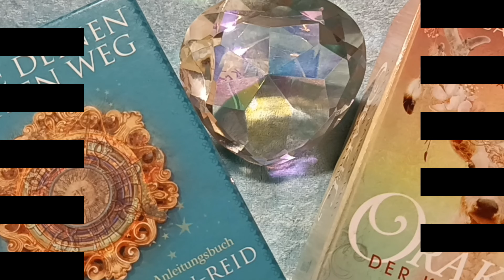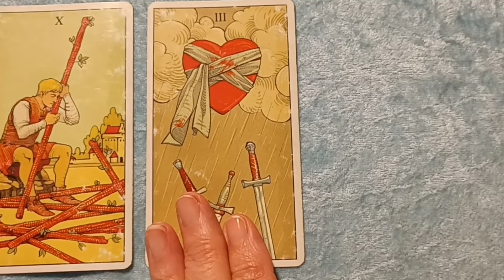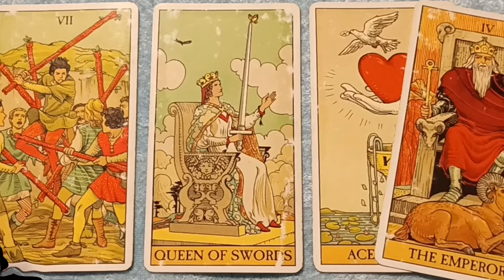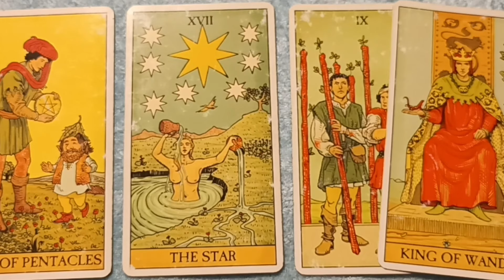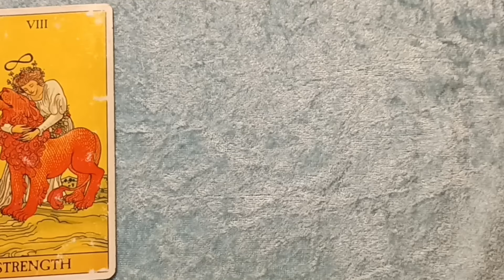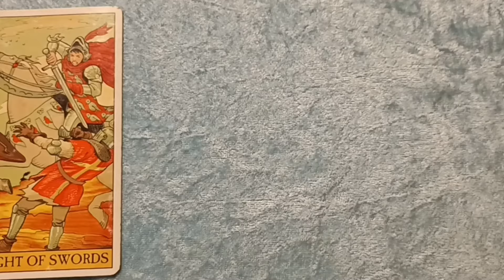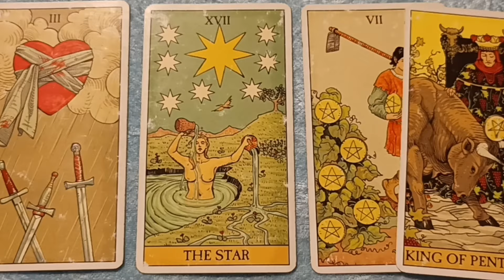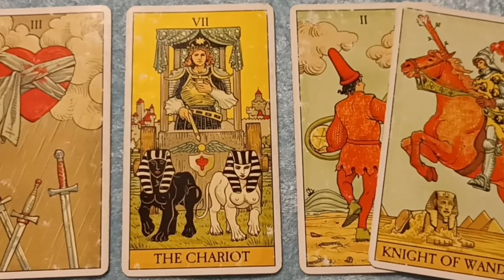Taroskop Dienstag, 28.05.2024